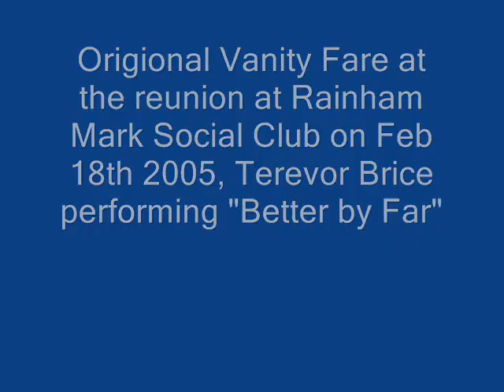Vanity Fare reunion in 2005.wmv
A Vanity Fare reunion was held at the Rainham Mark Social Club Kent on 18th Feb 2005, Trevor Brice singing "Better by Far"  with current VF Band. Taken on a hand held digital camra.